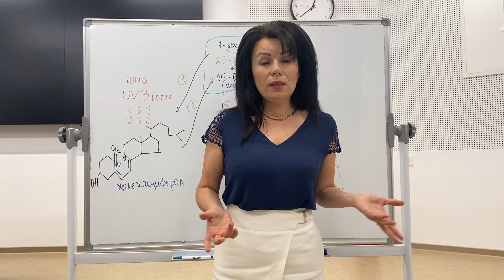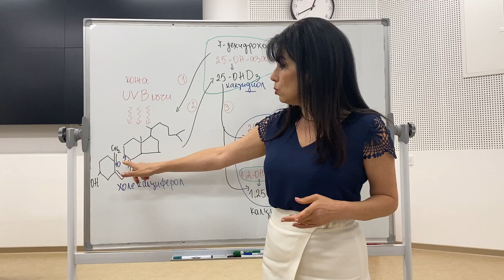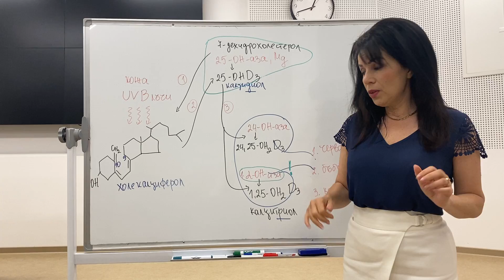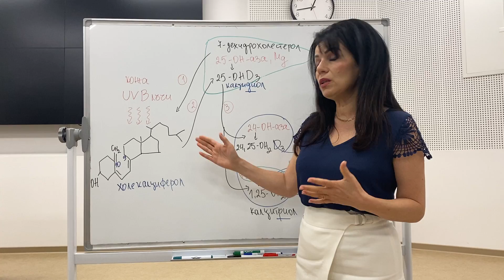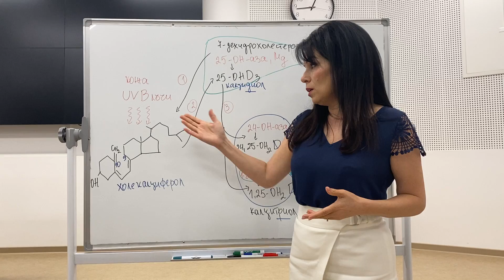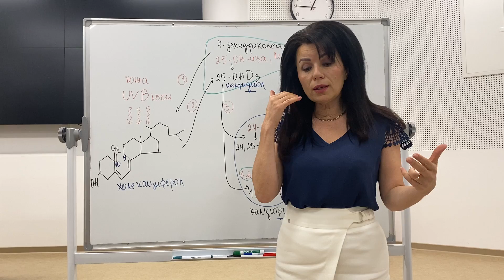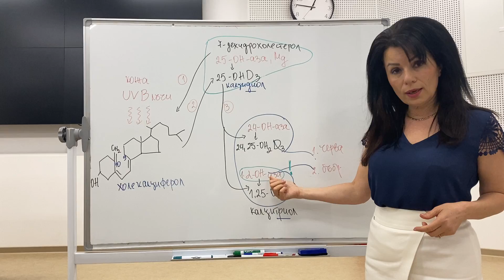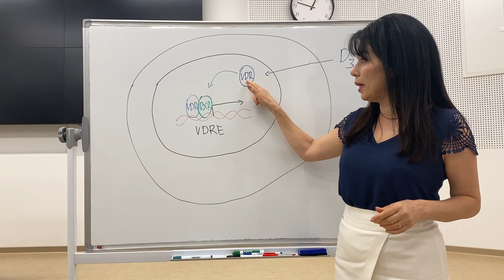Витамин D3 - синтез и биологична роля /Vitamin D3 - synthesis and biological role